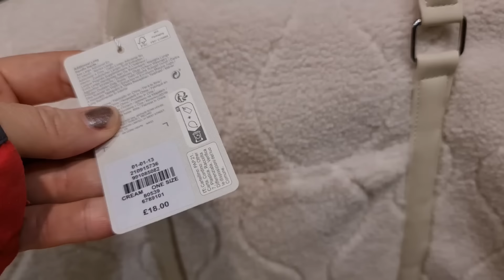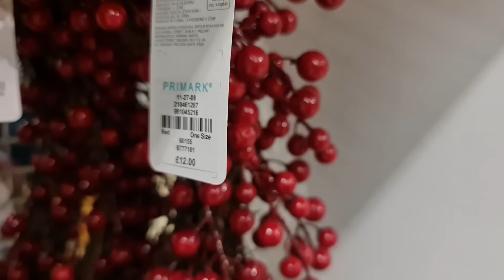Sooz manages a little walk for the first time in weeks & weeks 🥹💗 Primark York Monks Cross evacuated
Sooz manages a little walk for the first time in weeks & weeks 🥹💗 & it was so lovely x x

Primark York Monks Cross evacuated.

A higgledy piggledy vlog sorry xxx

Making a daily video helps me so much x